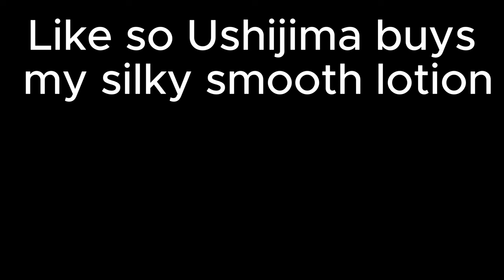Haikyuu has me crying already... COLLEGE VOLLEYBALL PLAYER REACTS TO HAIKYUU S4 E2